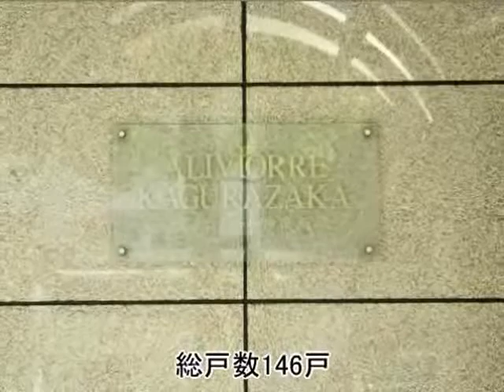アリビオーレ神楽坂 byノムコム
アリビオーレ神楽坂の購入・売却ならノムコム
東京メトロ東西線「神楽坂」駅  徒歩8分